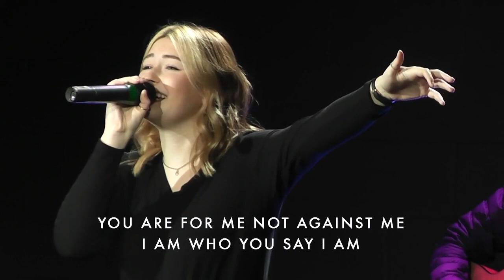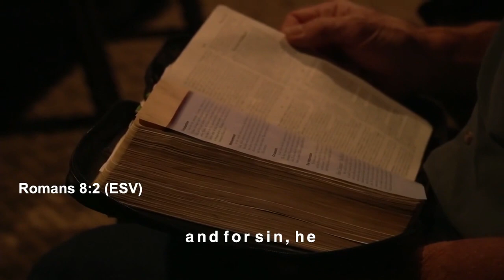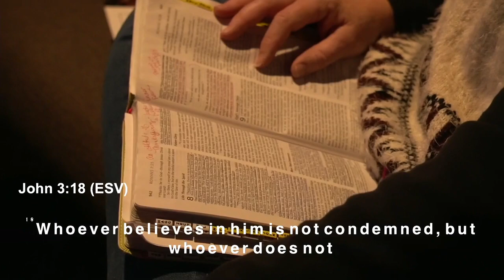Sunday January 9th, 2022 Online Service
Join us for this week's service!